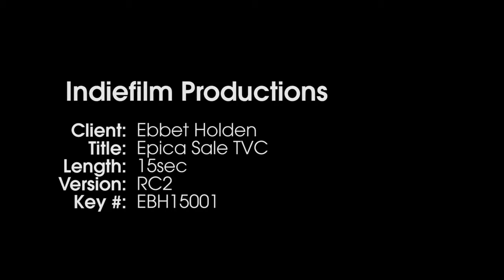Ebbett Holden - Epica TVC 1